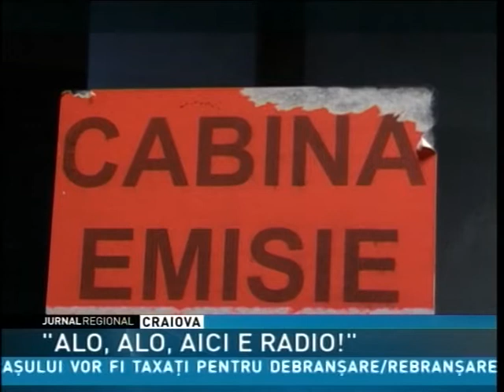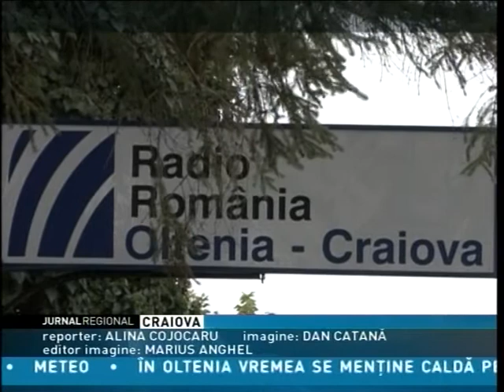"Alo alo, aici e radio!"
Astăzi este o zi importantă pentru radioul public din România! Opt decenii şi jumătate se împlinesc de când Radio Bucureşti România  a fost gazda şi prietenul celor care l-au însoţit de-a lungul timpului. În ziua aniversării, Radio România Oltenia Craiova deschide noi porţi pentru ascultători,  odată cu lansarea grilei de toamnă. De astăzi, radioul craiovean va emite 24 de ore din 24.